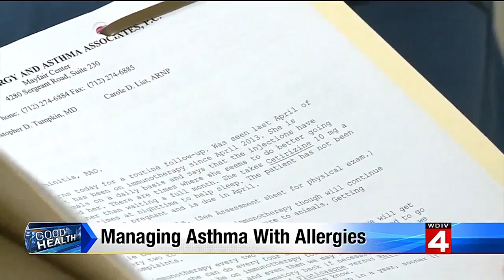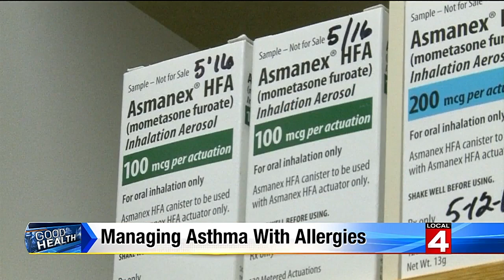Good Health: Managing asthma with allergies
Allergy season is making it pretty difficult for those with asthma to deal with managing their symptoms.